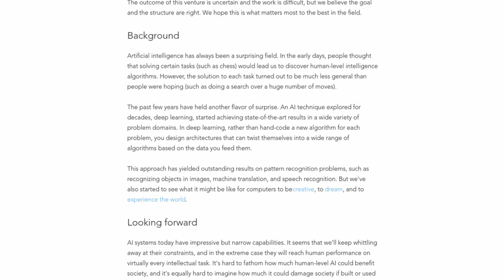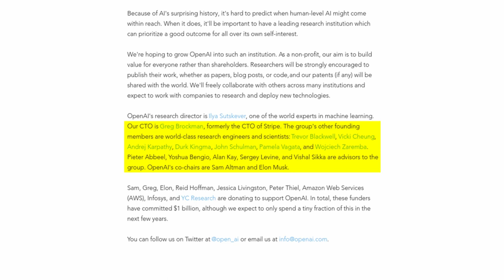OpenAI - Non-profit AI company by Elon Musk and Sam Altman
Elon Musk and Sam Altman founded a non-profit artificial intelligence research company that they call OpenAI. The funders have committed over one billion dollars for this cause. Their goal with OpenAI is to make progress towards superintelligence, leveraging their non-profit nature to make sure that such a breakthrough will be done in a controlled and beneficial way.